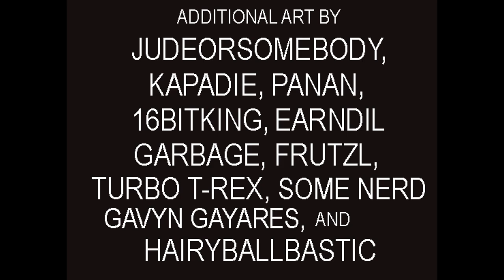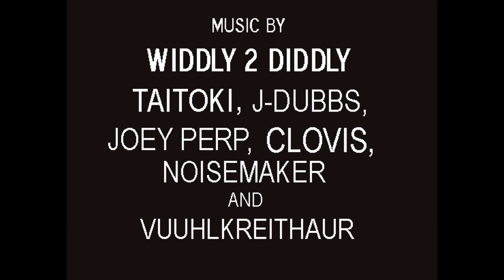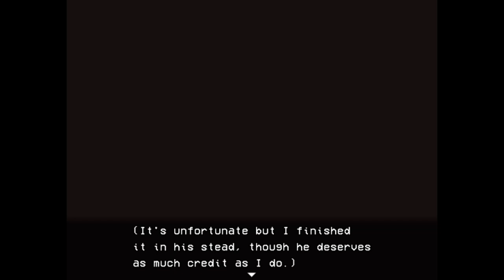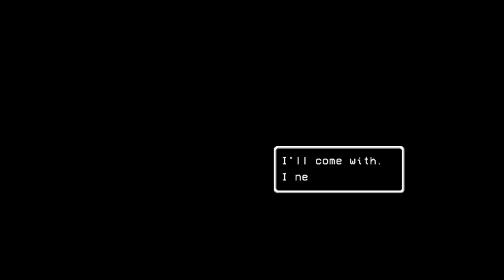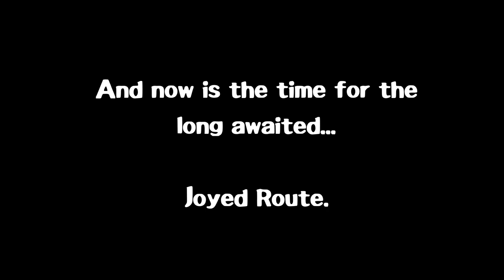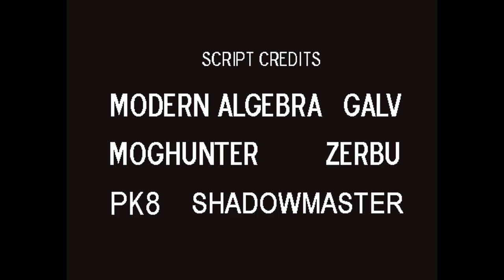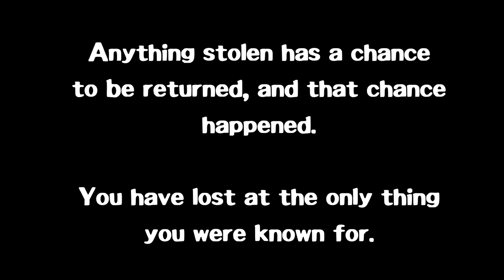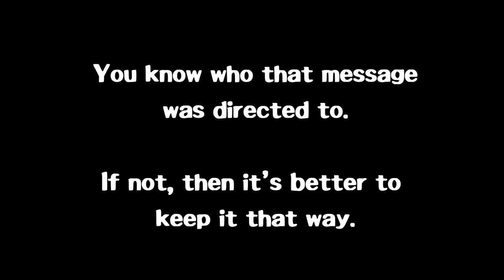LISA The Hopeful Fan-Game - Burnt Dirt Expansion (Joyless + Joyed Routes)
Dislikes: 10

You thought it would be gone forever, but from the burnt ashes of despair soiled in the dirt, it rose as a majestic phoenix of hope.

Chapters:
0:00 - Intro
0:59 - Meyser Christ Battle
2:44 - Sawyer Snatch Battle
4:52 - Exploration 1
6:01 - Ribcage Battle
6:54 - Exploration 2
8:11 - Craig Fuchs Battle
8:51 - Paul Erhair Battle
9:52 - Dig Yacocin & Clint Oris Battle
11:40 - Screw Up Squad Battle
14:36 - Wang Phatt & Papa Woods Battle
16:29 - Exploration 3
17:44 - Campfire Scene

18:25 - Boss Rush
18:35 - Gordy Golden
20:09 - Kegger Krew
24:23 - Sexy Bridge Trolls
26:24 - Sports King
29:06 - Yogurt Masters
30:49 - Heart Squad
32:58 - Hard Rider

38:06 - Exploration 4
39:44 - Hart's Speech
40:51 - Final Lovelies Battle
43:52 - Hart Intro
45:14 - Hart Battle
51:32 - Ending
52:38 - Credits
55:00 - Final Campfire
56:40 - Jacques the Sailorful

58:07 - Joyed Route
58:39 - Hart's Speech
59:55 - Final Lovelies "Battle"
1:01:21 - Hart Intro
1:01:52 - Hart Battle
1:06:51 - Ending
1:07:45 - Credits
1:09:05 - Outro